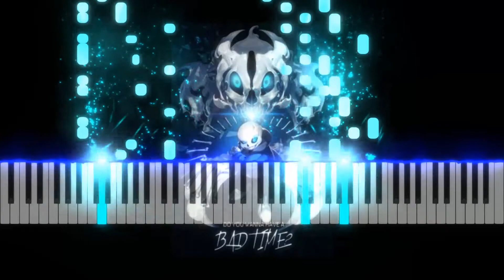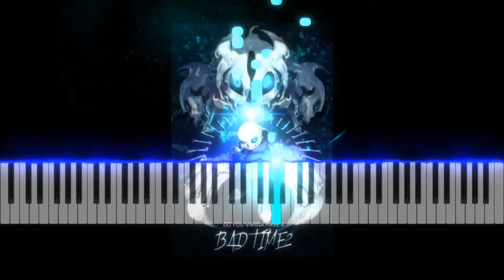Undertale - Megalovania (San's Theme) Piano